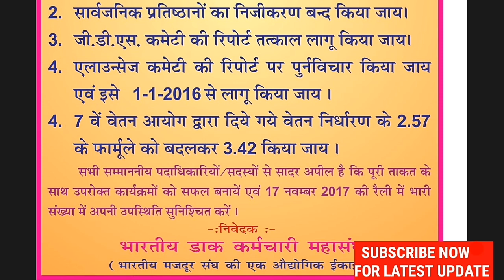GDS RALLY 17 NOV : DELHI CHALO (RAM LEELA MAIDAN)